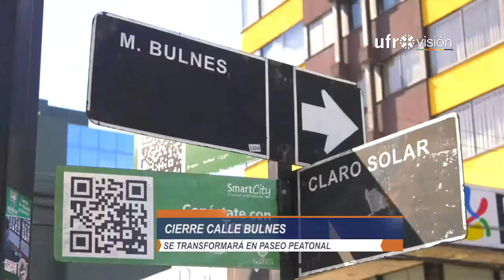Cierran calle Bulnes para dejarlo como paseo peatonal durante estas fiestas | UFROVISIÓN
Si va a visitar el centro de Temuco ponga atención, ya que este viernes comenzará el cierre de calle Bulnes para el tránsito vehicular, entre Diego Portales y Claro Solar, transformado la vía en un paseo peatonal que permita a los peatones realizar sus compras con mayor seguridad.